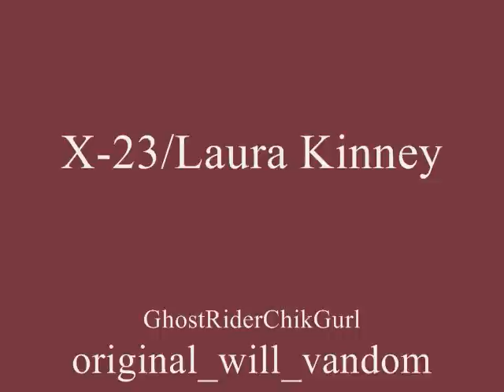X-23 Tribute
a video about my second favorite comic book character. and also there's a character that everyone mostly love. try and find deadpool through the video and comment when you see him ;)

and also, sorry if some pics weren't cropped. next time they will and warning: some parts  of the comics may not be suitable to minors or children.